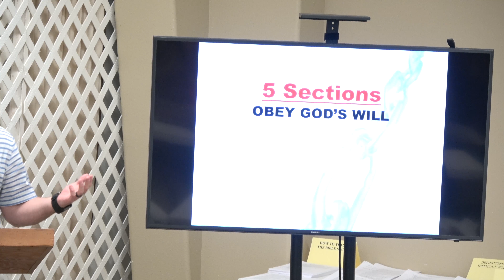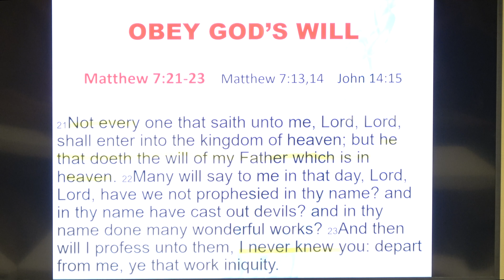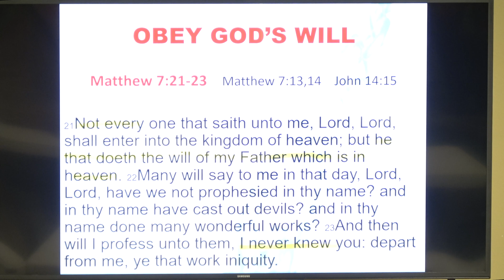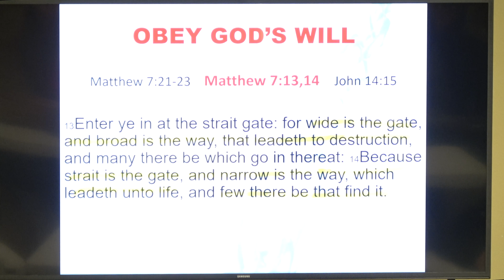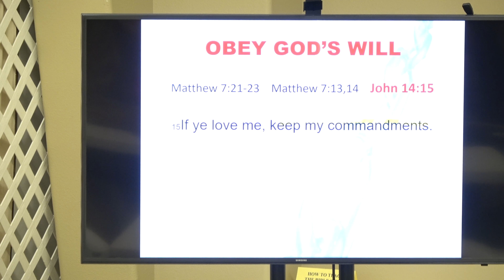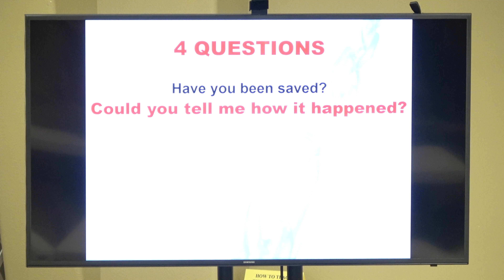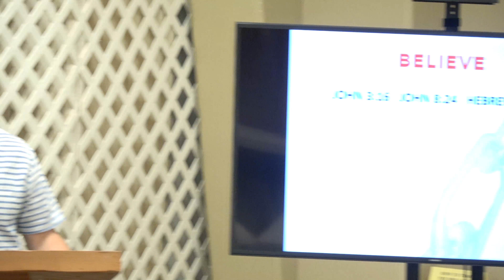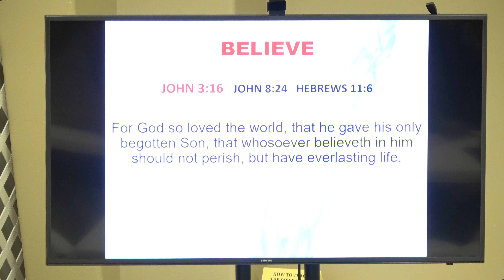3-21-2018 Back to the Bible Class Northwest CoC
A detailed look at the Safety Chain of scriptures. Please see here for more information on Back to the Bible Campaigns:

Here is a link to the handout and chain of scriptures this class is covering: